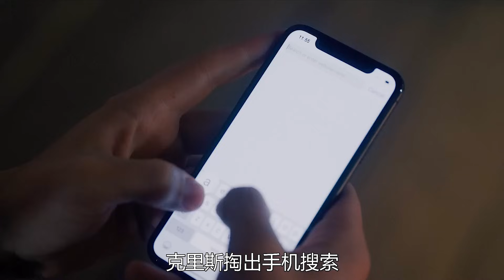【小雅】年轻人误入偏远村庄，以为来了世外桃源，殊不知噩梦才刚刚开始！经典悬疑恐怖片《仲夏夜惊魂》解说